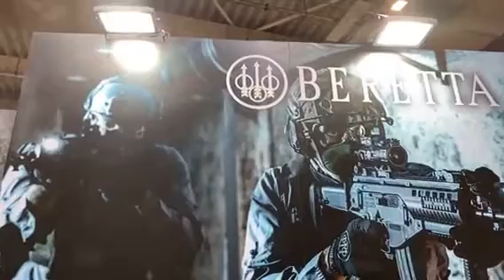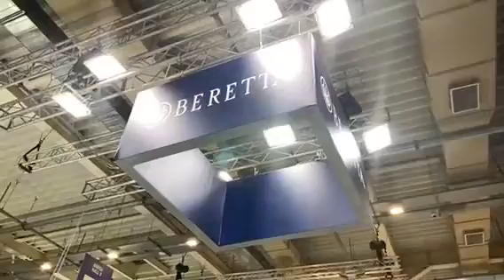H BERETTA Hellas στην Διεθνής Έκθεση Άμυνας & Ασφάλειας - DEFEA 2021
Η BERETTA Hellas φώναξε... παρών στην Διεθνής Έκθεση Άμυνας και Ασφάλειας - DEFEA 2021, η οποία διεξήχθη στο Metropolitan Expo το προηγούμενο διήμερο 13-15 Ιουλίου.